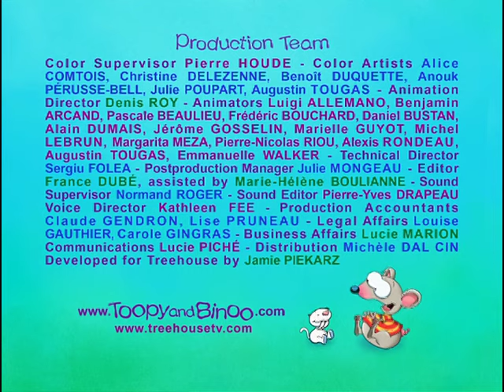Toopy And Binoo - Gone Fishin'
Toopy and Binoo go fishing off the sofa and catch some surprises.